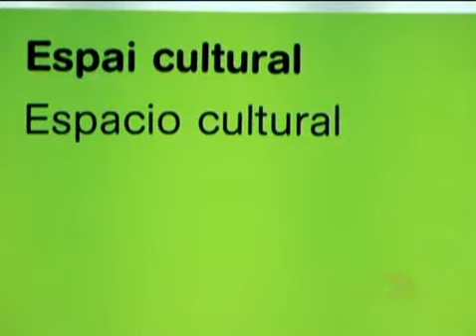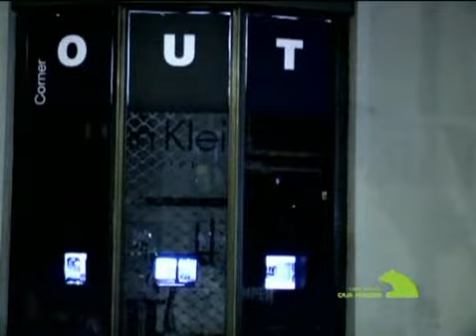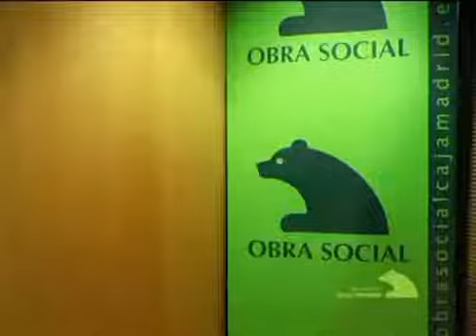Conoce el Espai Cultural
Conoce nuestro Espai Cultural a través de este vídeo.